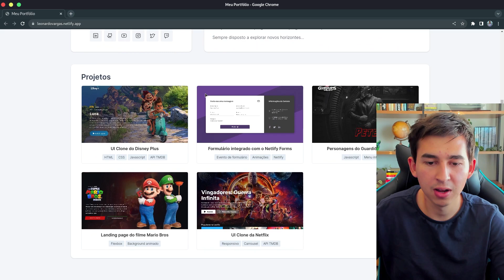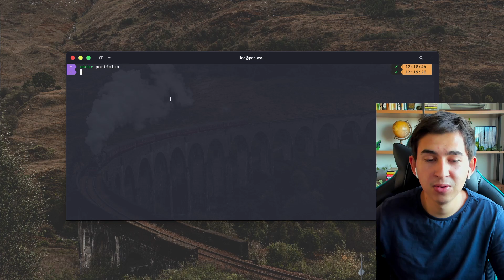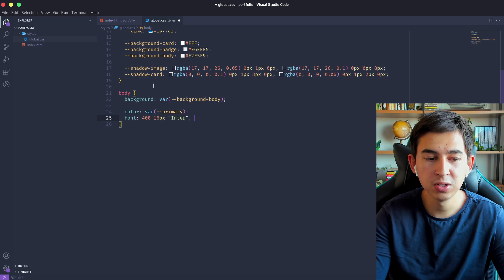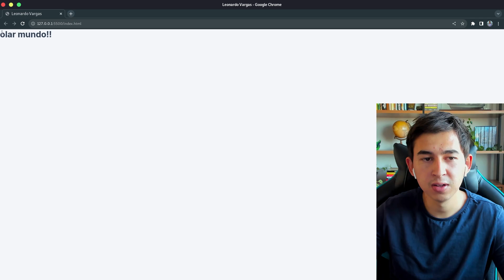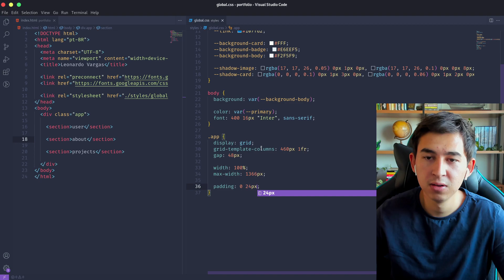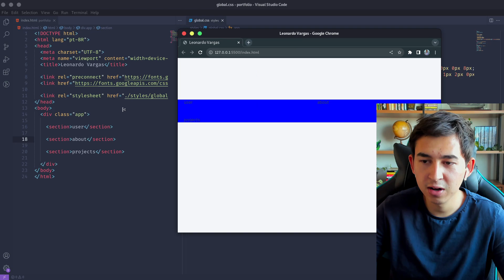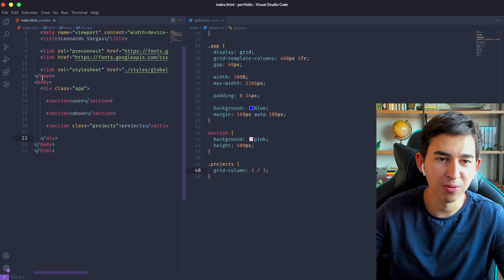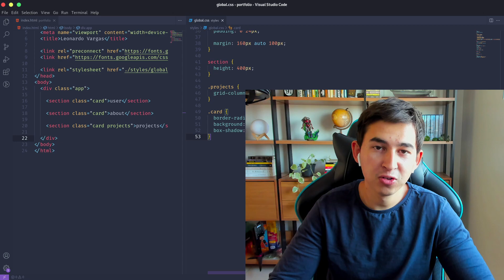Estruturando o projeto - Criando portfólio do ZERO - parte 1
Neste tutorial passo a passo, você aprenderá a criar um site de portfólio do zero com HTML e CSS.

🎥 𝗢𝗨𝗧𝗥𝗢𝗦 𝗩𝗜𝗗𝗘𝗢𝗦

💻 𝗦𝗘𝗧𝗨𝗣

Notebook Dell
Tela 1: Monitor AOC
Tela 2: Monitor MTEK
Suporte Ergonômico ELG
Hub USB C p/ usar na 2ª tela
Webcam Logitech BRIO
Microfone Blue Yeticaster
Teclado Redragon Varuna
Mouse Logitech G300s
Mouse Pad

📑 𝗦𝗨𝗠𝗔𝗥𝗜𝗢 𝗗𝗢 𝗩𝗜́𝗗𝗘𝗢

00:00 - Apresentando o projeto
00:56 - Intro
01:35 - Criando arquivos iniciais (index.html e global.css)
05:29 - Estruturando o grid do .app
10:45 - Estilizando o .app
12:00 - Encerramento